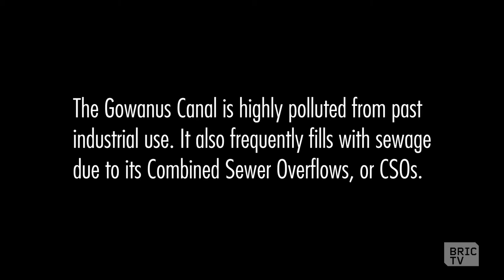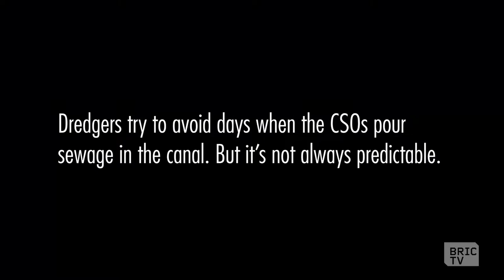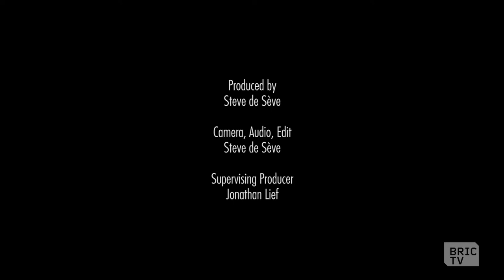Canoeing the Gowanus | BK Stories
Formed in 1999, the Gowanus Dredgers Canoe Club was named for its purpose: to encourage the much needed dredging of the Gowanus Canal. Today, the organization is still pushing the EPA cleanup to continue,  demanding safety ladders throughout the canal, and raising awareness to the state of the canal, and providing waterfront access and education to the public.